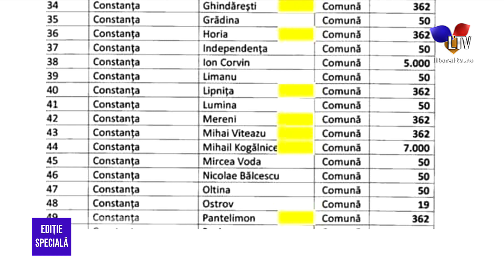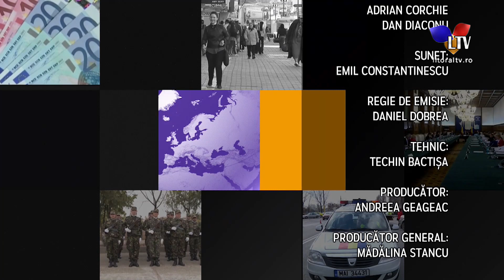Editie speciala (07.10.2021) - Litoral TV